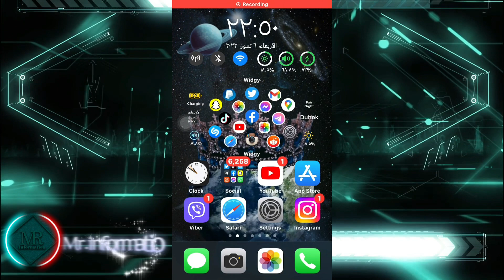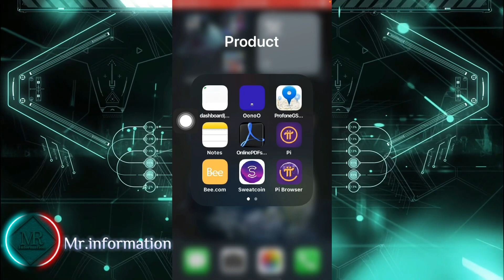The most beautiful feature on iPhone | ئێك ژ جوانترین تایبەتمەندی دئایفونێ دا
The most beautiful and important feature on iOS devices many of iOS users don’t use it
ئێك ژ جوانترین تایبەتمەندی ئایفونێ دا پتریا بکارهێنەرێن ئایفونێ بکار نا ئینن
Turn off this settings on SnapChat now
3 crazy apps don’t miss them
How to turn Off social interactions on Facebook
How to install iOS 16 beta without pc
How to create Apple ID account
3 Apps You Will Wish You Have them before
What are the conditions to withdrawing money from Sweatcoins
How to get money daily from Sweatcoin
How to restore dislike on YouTube
3 Apps Will Surprising You
If you are a driver you must install this app
Amazing Two apps for editing photos
Two ways to hide your photos on iPhone without using apps
How to earn money from Google Play with Play Points
How to block internet access for specific app on iPhone
Make your Instagram profile picture amazing 🤩
Download TikTok videos without watermark using shortcut
How to fake/spoof SnapChat location on Android devices
How To create public profile on SnapChat
How to get back your SnapChate streaks 🔥
How to delete SnapChat account
How fix Email verification on SnapChat
How to block Ads on your mobile
How to create a profile picture frame for Instagram, Fb..